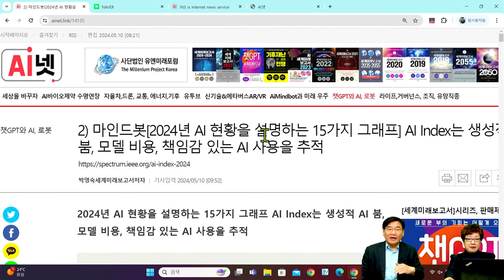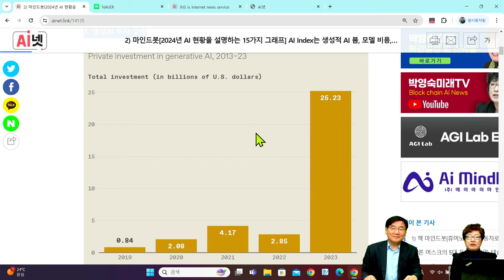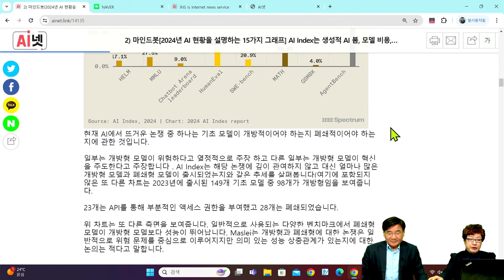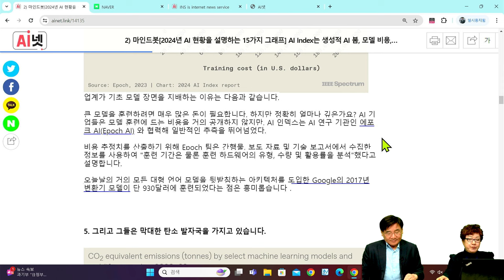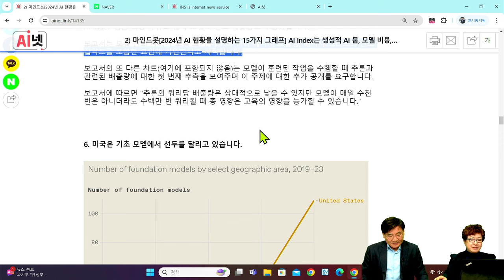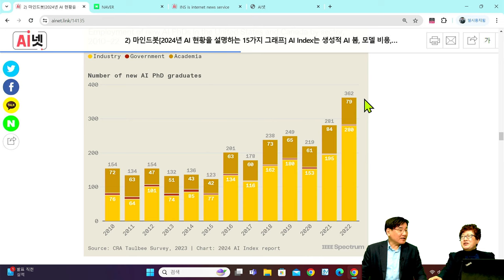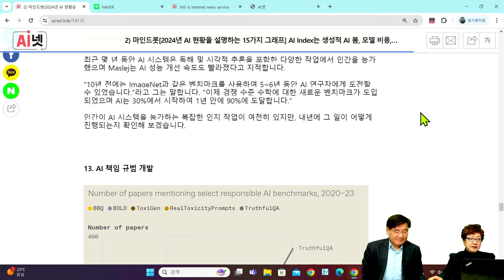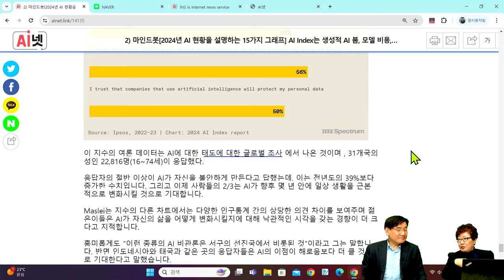[세계미래보고서 2024-2034] 스탠포드대학교 AI인덱스 미국 압도적우위 "15개의 그래프❗📊 2024년 AI 산업의 미래🏭" 👨‍👨‍👧‍👧 박영숙신간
2024년 AI 현황을 설명하는 15가지 그래프 AI Index는 생성적 AI 붐, 모델 비용, 책임감 있는 AI 사용을 추적